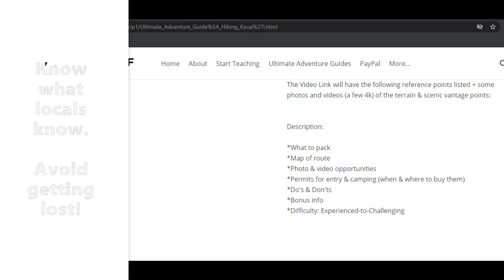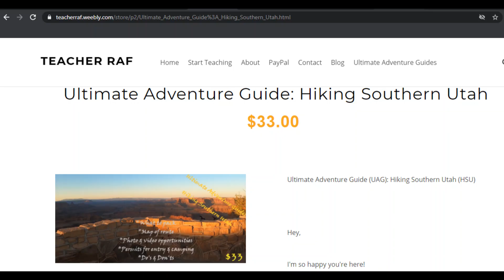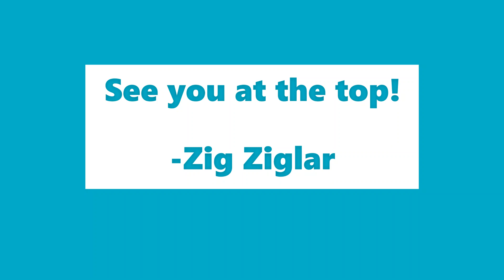Ultimate Adventure Guide Hiking Southern Utah and Kauai Hawaii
Hawaii on a budget
Hawaii budget trip
Hawaii family vacation on a budget
Hawaii Five O
Hawaiian roll sliders
Hawaiian Christmas song
Hawaii volcano
Hawaii Five-O
Trip to Hawaii on a budget
Travel to Hawaii on a budget
Best way to travel to Hawaii on a budget
Kauai on a budget
Kauai day trip
Kauai pronunciation
Kauai on a shoestring budget
perfect trip to kauai
golf trip to kauai

Need a low cost vacation? ➡UAG: Hiking Southern Utah 🏜️➡ $33

Need a memorable vacation? ➡ UAG: Hiking Kaua'i 🌺➡ $33

( Please remember to include your E-MAIL📩address in PayPal's (e-mail/note section) & which *UAG💎 you purchased to receive your order )

Quick Adventure Glance on ➡ YouTube 📺

*How to Hike Slot Canyon Tours? (Ultimate Adventure Guides) 🌞🌷🌼

(UAG) Ultimate Adventure Guide :
(PBC) 🌞 Peek-A-Boo slot canyon +
(SGC) 🏜️ Spooky Gulch Slot Canyon +
(DFC) 🥾 Dry Fork slot Canyon +
Map + Directions + Tips +
MAJOR ✅ COST SAVING HOTEL LOCATION INCLUDED !! 🏩

Need a low cost adventure? ➡UAG: Hiking Peek-A-Boo Slot Canyon (1 of the 3 slot canyons PBC)🌞➡ $33

Package (2 of the 3 slot canyons PBC+SGC) [Discounted $13. Value $66] On SALE NOW 🏜️➡ $50

Package (All 3 slot canyons PBC+SGC+DFC) [Discounted $24. Value $99] On SALE NOW 🥾➡ $75

Regardless if you purchase my guide, I wish you safe travels and a fun experience.

Make memories to last a lifetime ~ All the best 🌞🌷🌼

Vacation
Solo
Couple
Family
Group

Southern Utah
Kaua'i
Kauai
Hawaii
Arches National Park
Dead Horse Point State Park
Canyonlands National Park
Goblin Valley State Park

Hāʻena State Park
Haena State Park
Na pali coast
Nā Pali Coast State Park
Kalalau Trail
Hanakapiai Beach

permit
vagabond

Peek-a-boo
Southern Utah
Adventure
wilderness
scramble
buy
sale
33
dollar